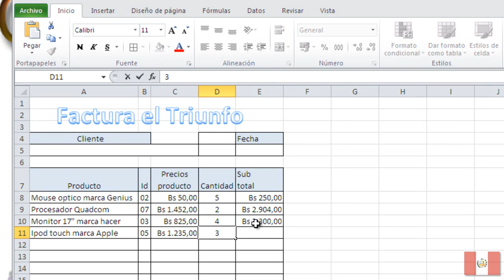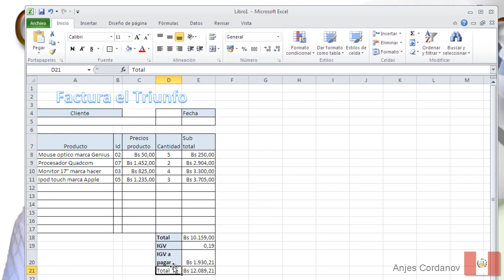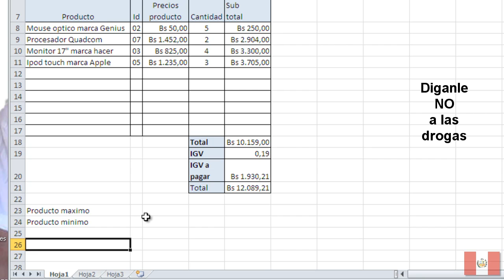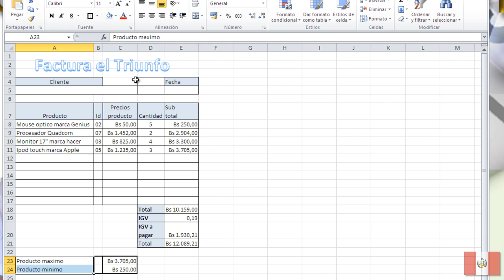Marketing & Finanzas Cordano: Excel 2010 (Parte III)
Microsoft Excel 2010 Una es un programa informático (Hoja de cálculo) que nos permite realizar operaciones con varios tipos de datos (numéricos, etc.), organizados en filas y columnas.

Cursos de computación básica y avanzada a domicilio en Lima/Callao - Peru.